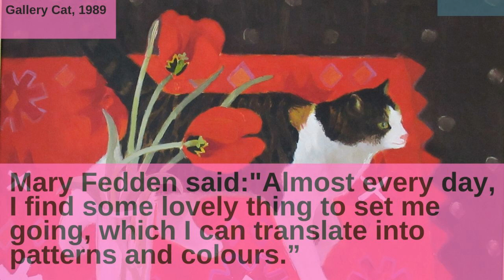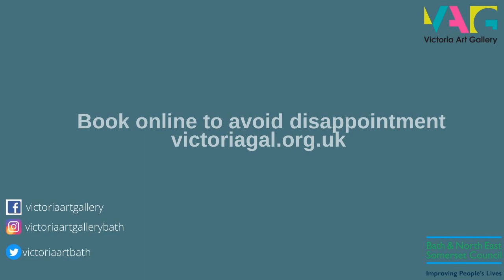Discover Mary Fedden: Simple Pleasures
Discover the artist Mary Fedden at our summer exhibition. Mary Fedden (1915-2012) is well known as a colourist painter who celebrated her favourite places, things and people in joyous compositions.
More than 110 paintings and works on paper will be featured, covering all periods of Fedden’s career, from 1936 to 2006.
On display 9 July - 16 October 2022.
The exhibition was co-curated by Pat Jordan-Evans, Founder and Director of Bohun Gallery.

Victoria Art Gallery is Bath's public art museum.